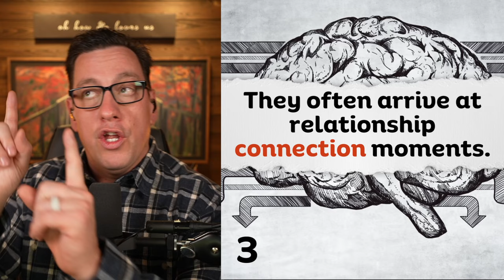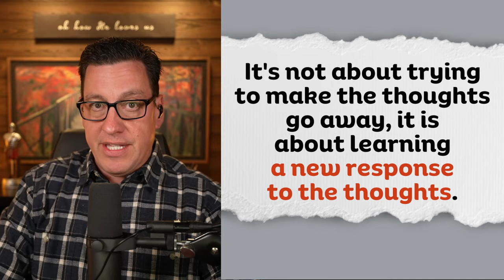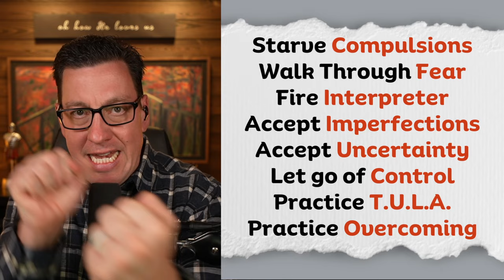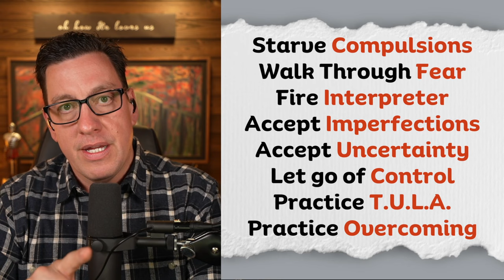4 Things You Need to Know About Your Intrusive Thoughts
What is going on with these intrusive thoughts I am having? They seem to come out of nowhere and are very disturbing? Why are they showing up and what do I do about it?

In this broadcast, I want to share with you 4 things you need to know about intrusive thoughts, so that you can walk into new directions that empower you and help you overcome.